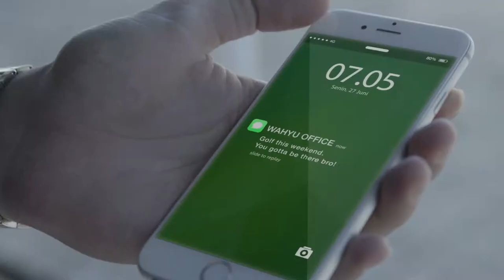WEBSERIES PERMATA - 100 JUTA MIMPI EPS 06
Client : Permata Bank
Agency : Narrada
Producer : Yudha Hari Radite
Director : Kuntz